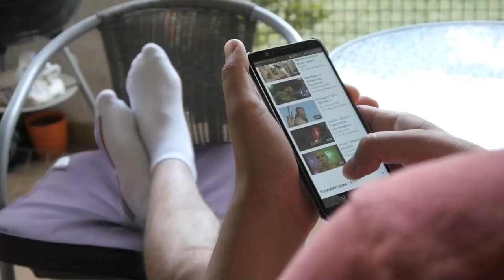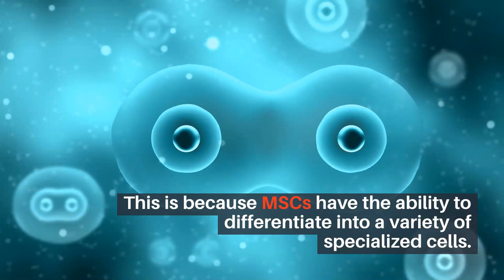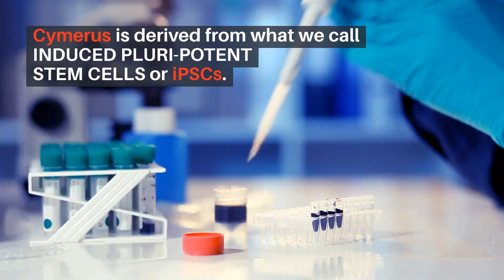New Stem Cell Therapy From Australia Against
Australia’s Mesoblast plans to evaluate its stem cell therapy in patients infected with COVID-19
Mesoblast secures US stem cell treatment trial for COVID-19

PERTH, Australia – Australian stem cell therapy company Mesoblast Ltd. plans to evaluate its allogeneic mesenchymal stem cell (MSC) candidate, remestemcel-L, in patients with acute respiratory distress syndrome (ARDS) caused by a coronavirus (COVID-19) in the U.S., Australia, China, and Europe.

The company is in active discussions with various governments, regulatory authorities, medical institutions, and pharmaceutical companies to implement these activities.

“What people are dying off is acute respiratory distress syndrome, which is the body’s immune response to the virus in the lungs, and the immune system goes haywire, and in its battle with the virus it overreacts and causes severe damage to the lungs,” Mesoblast CEO Silviu Itescu told BioWorld.

“We’re going to be evaluating whether an injection of our cells intravenously can tone down the immune system just enough so it gets rid of the virus but doesn’t destroy your lungs at the same time.”

Recently published results from an investigator-initiated clinical study conducted in China reported that allogeneic MSCs cured or significantly improved functional outcomes in all seven treated patients with severe COVID-19 pneumonia.